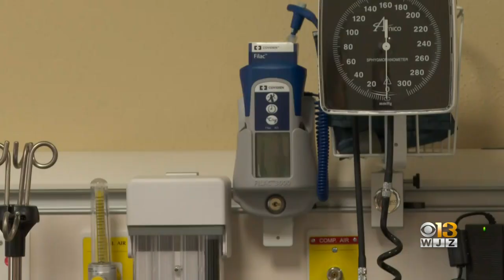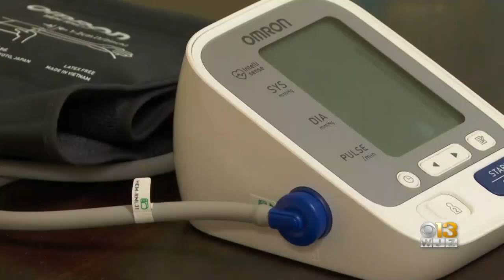The Catholic High School in Baltimore wants to improve diversity in the STEM field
A full stimulation lab gives students a hands-on experience in the medical field.